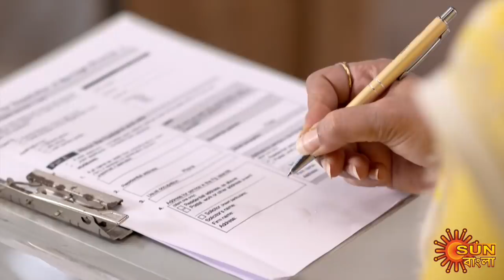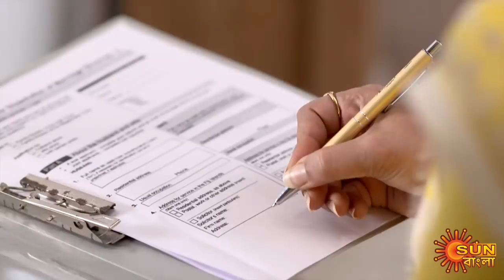Jiyonkathi - Full Episode | 21st August 2020 | Sun Bangla TV Serial | Bengali Serial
Set in todayís time, Jiyonkathi revolves around the love-hate relationship between two souls - Rishi and Jahnabi. Rishi, played by celebrated actor Joy Mukherjee, is a high ranking official. His sophistication reflects in his persona matching his designation. On the other hand, Jahnabi, played by Oindrila Sharma is a brilliant student living with her mother in a small town Sagardighi. Jahnabi was abandoned by her father right after her birth and has been raised single handedly by her mother.